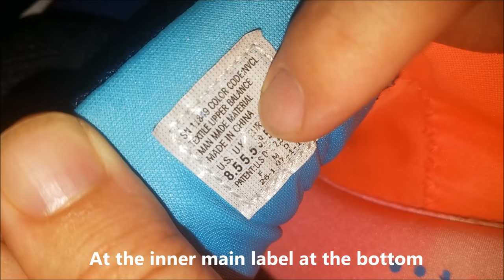How to spot original Skechers shoes production date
The memory foam was narrower than the shoe so the edge of your feet were hanging off it which is most uncomfortable and nothing like any other Skechers I have seen. Either Skechers has dropped its standards considerably or there are fakes being sold even on Amazon. If Skechers is happy to see these fakes being sold left right and centre and does nothing about it, they will lose their faithful clientele. What a shame.

The photos

The box

The soles of the new shoes. Very weird

My old soles

The new label. Just stuck on

My old label, sewn on

This reviewer shared experience about bad quality and wants this business to offer any options to resolve the issue. The author is overall dissatisfied with Skechers and uploaded picture s. The most disappointing about skechers shoes from Skechers was quality of this purchase , but reviewer liked previous purchases. Reviewer wants customer support to reach out to him or her ASAP for further discussion of this matter.

Also, you can continue reading comments about Skechers.

Check out the best and the worst companies in Footwear and Clothing category for more informed decision or compare Skechers to other companies